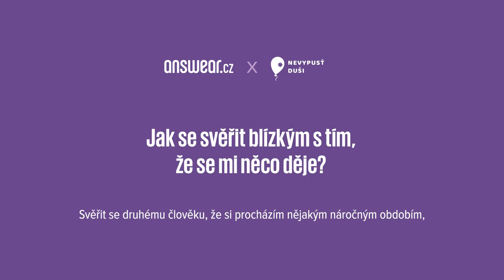Jak se svěřit blízkým s tím, že se mi něco děje?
Answear.cz se letos aktivně zapojuje do Světového dne duševního zdraví, který se koná 10. října. Společně s odborníky z organizace Nevypusť duši upozorňuje na nárůst psychických obtíží v populaci, převážně u dětí a mladistvých.

S duševními obtížemi se podle výzkumů organizace z roku 2022 potká každý 4 člověk. Proto Answear.cz společně s Nevypusť duši vytvořil 6 edukativních videí.